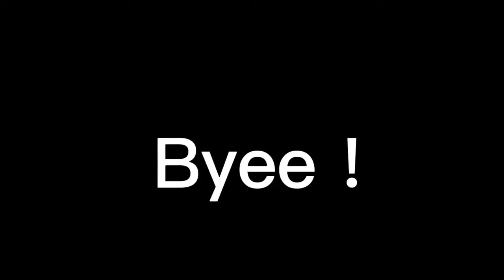💌- Yandere simulator react to Ayano aishi -💌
Im rlly sorry that it is so short !